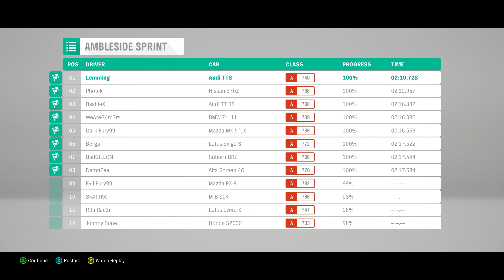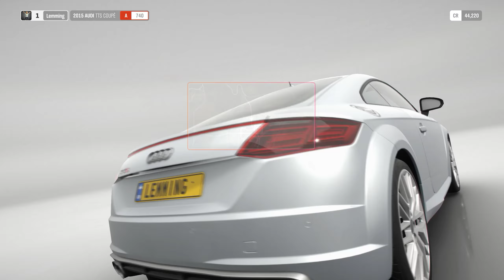Forza Horizon 4 DEMO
Forza demo running on my P.C.  Running around 100 frames per second. They have done an amazing job of this demo.